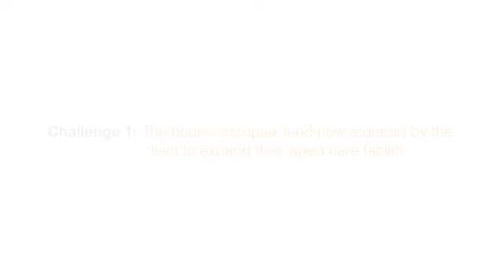Sweett Group Melbourne Mega Move - Laveter House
Managed by Sweett Group's project management team, Melbourne's historic Mega Move in August 2011 involved moving the historic Laveter House over 300 metres across grade listed gardens.  The home was designed by architects Oakden & Ballantyne in 1903 for G T A Laveter, once the Chief Accountant of the Victorian Railway.

The Sisters of Mercy purchased the house in 1927 and since it has been the residence for a number of priests including Reverend Patrick J Gleeson (1932 to circa 1942), Reverend Francis J Ryder (late 1940s) and Reverend Jonathon Gibbons (circa 1950 to 1967). More recently the historic residence was being used by a group of Maronite nuns, however its current owners, St Francis of Assisi Aged Care now require the land for expansion of their aged care facilities. Due to its Heritage overlay the owners had no choice but to relocate the dwelling to another part of the 4 hectare Rosanna Road property.

An enormous amount of preparation and planning went into the move with Sweett Group enlisting the expertise of Mammoth Movers and a specialist from the hit U.S. TV show Mega Movers. The biggest challenge was identifying a path for the house to take the 300m journey. Eventually it was agreed the best route for the dwelling to take, will be through the property and across the heritage listed garden, avoiding the busy Rosanna Road. As such Sweett Group managed the removal and relocation of over 120 trees and plants including 12 Date Palms, some up to 1.5 m in diameter.

The move itself saw the 120 tonne house remain in one piece with two 18m beams inserted o under the house along with an another 17 cross beams each 10m in length. The house was then be lifted using a series of dollies and hydraulic jacks meaning the whole house will literally be 'on wheels'. The house was then be painstakingly moved by two heavy loaders, one located at the front of the house to pull and one at the back of the house to anchor it.

The house moved at a speed of just 25m per hour whilst the Sweett Group and Mammoth team constantly monitored its integrity.